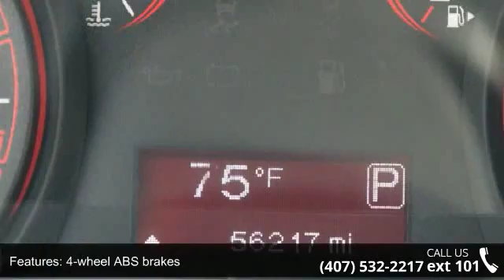2013 Dodge Dart SE/AERO - Orlando KIA West - Orlando, FL ...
Q-CERTIFIED 2 yr/100K mi Warranty *CARFAX 1 owner and buyback guarantee!!!  Other features include: Power windows, Tilt and telescopic steering wheel, 160 hp horsepower, 4 Doors, FWD, External temperature display, Tachometer... all for $10,888 Make sure to ask for an Internet Manger to receive the special internet price!Q Certified means you get up to 2 yr/100,000 mile Limited power train warranty and must pass a 150 point inspection prior to being sold, you also get 24/7 roadside assistance, trip interruption services, and rental car benefits, all so you can have piece of mind. This vehicle is located at Orlando Kia West which is located at 3407 W. Colonial Dr Orlando Florida 32808.